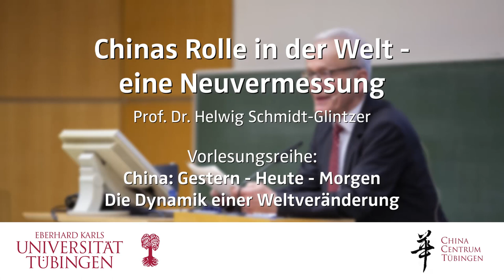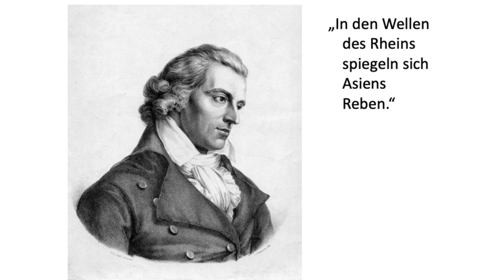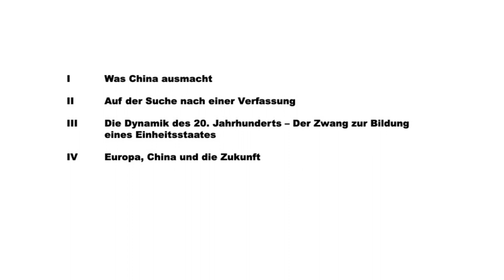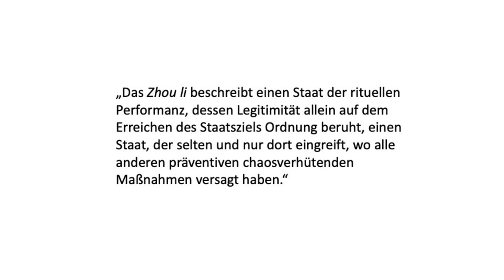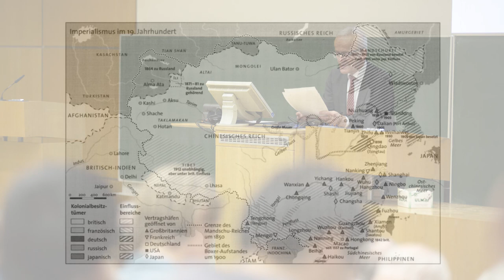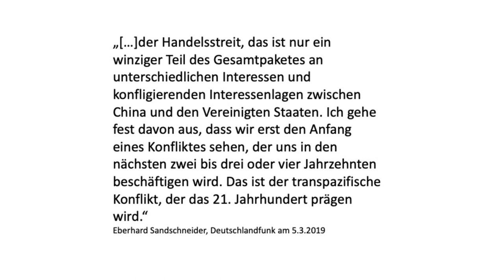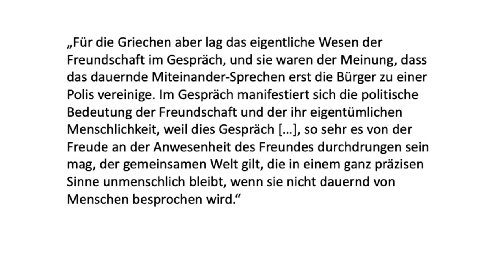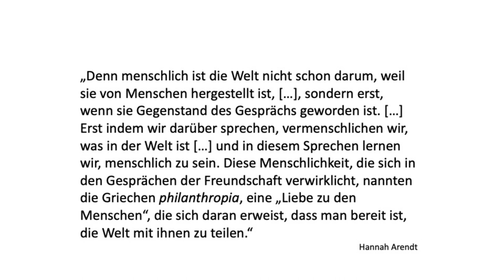Auftakt zur Vorlesungsreihe „China: Gestern – Heute – Morgen“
Helwig Schmidt-Glintzer, Jahrgang 1948, Sinologe und Publizist, Professor für ostasiatische Literatur- und Kulturwissenschaften in Göttingen, und seit 2016 Seniorprofessor und Gründungsdirektor des China Centrums Tübingen, beginnt am 23. April 2019 mit seinem Vortrag "Chinas Rolle in der Welt – eine Neuvermessung." die Vorlesungsreihe "China: Gestern – Heute – Morgen" des ChinaForums an der Universität Tübingen. In der Auftaktvorlesung geht es um Chinas Eintritt in die Weltgesellschaft im 19. Jahrhundert, die Suche nach einer Verfassung im 20. Jahrhundert, und die Positionierung Chinas während der Zeit des "Kalten Krieges". Nach der Erörterung der innerchinesischen Widersprüche wird abschließend die heutige internationale Machtkonstellation auch in Hinblick auf die Neue Seidenstraßen-Initiative und die Haltung Europas diskutiert.